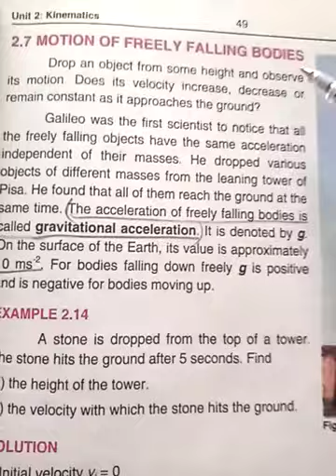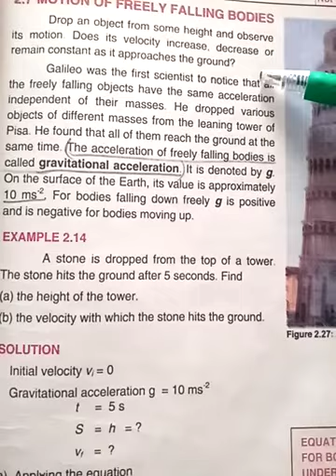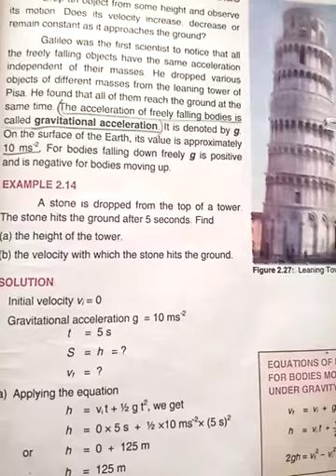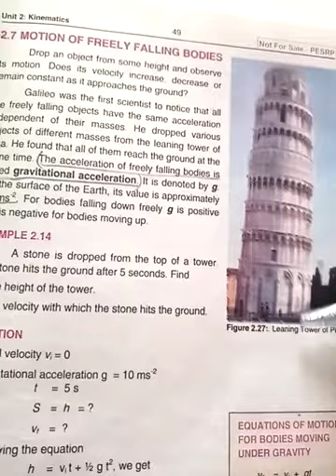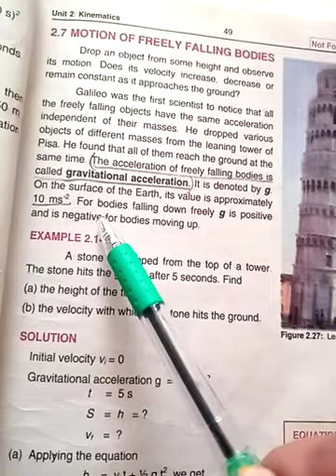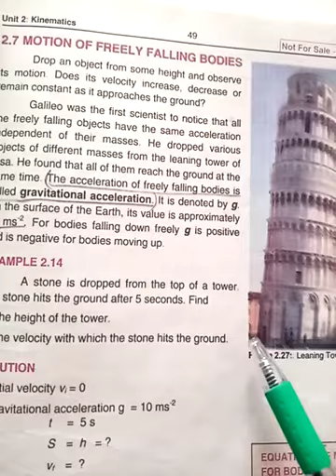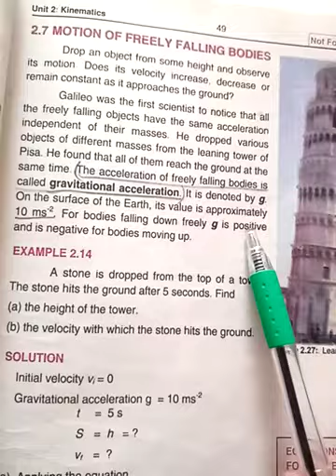Class 9th || Physics || Chap 2 || Topic 2.7 || Motion Of Freely Falling Bodies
On this vedio you will be able to define the gravitational acceleration constant or gravity constant. You will also able to differentiate between positive and negative gravity constant.
Any confusion and may be asked via
Thanks!